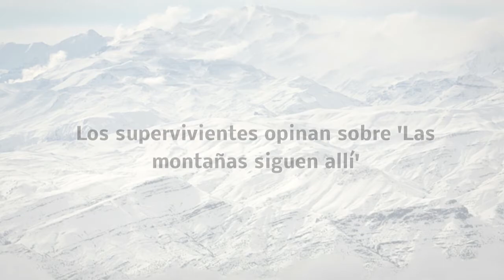Los supervivientes de Los Andes opinan sobre 'Las montañas siguen allí' (22 de 22)